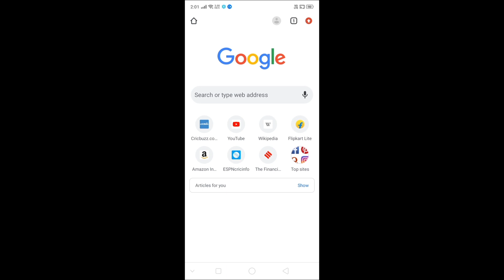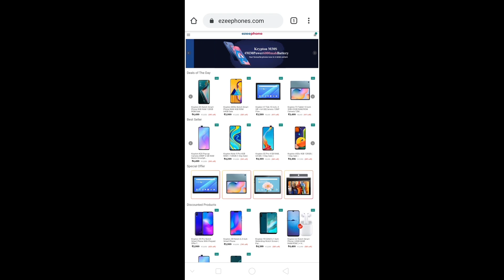Don't Buy Krypton X2 Pro 8GB RAM/128 GB ROM at ₹4479 ! Big Scam Ezeephones